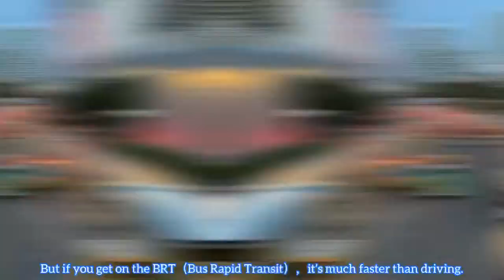Take a look at the Guangzhou BRT（Bus Rapid Transit）广州BRT一瞥